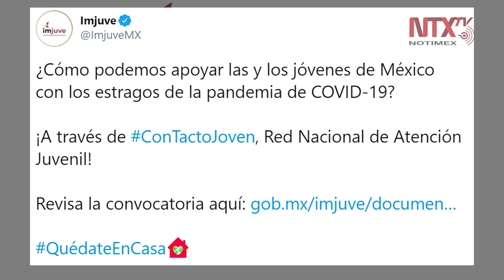Abre Imjuve convocatoria para la Red Nacional de Atención Juvenil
El Instituto Mexicano de la Juventud convoca al Contacto Joven, Red Nacional de Atención Juvenil, para la liberación de servicio social o realizar voluntariado enfocado a la cohesión comunitaria y la reconstrucción del tejido social.